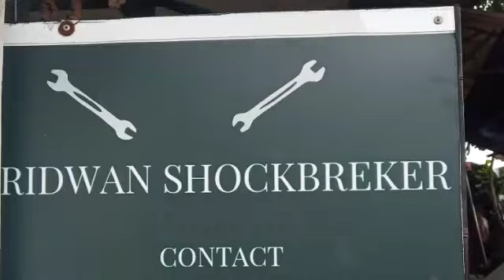Service shokbreker plus kaki-kaki 02/06/2020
Service shokbreker dekat poll express taksi
Pak Ridwan mantan mekanik express taksi
Harga terjangkau..